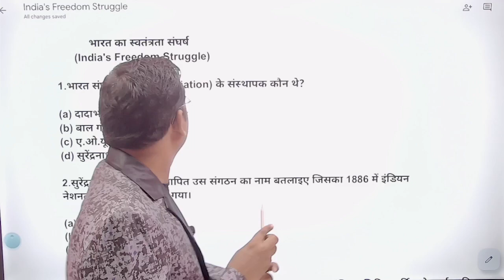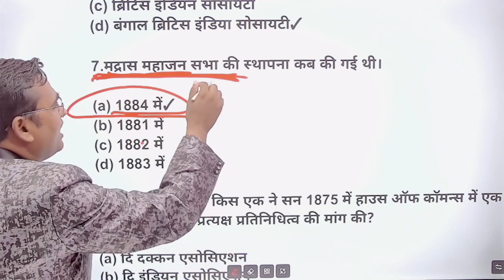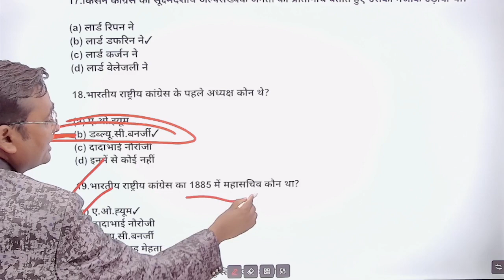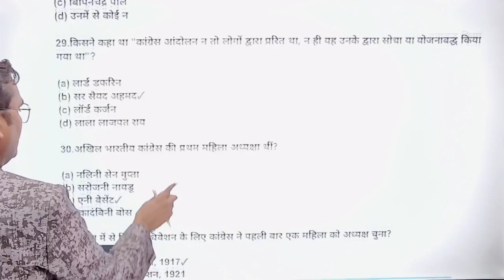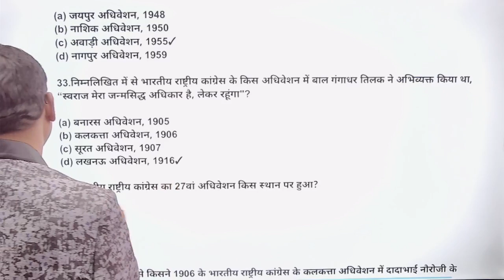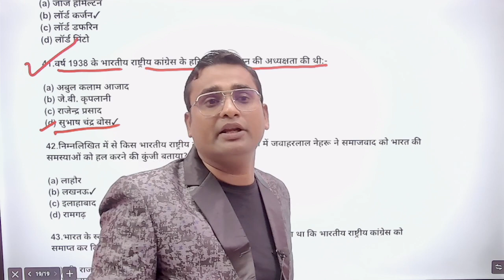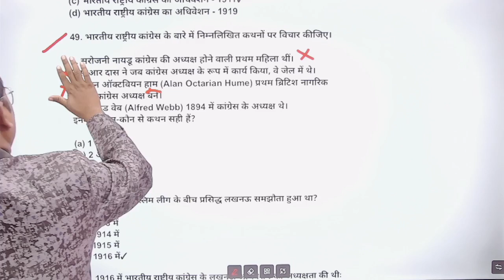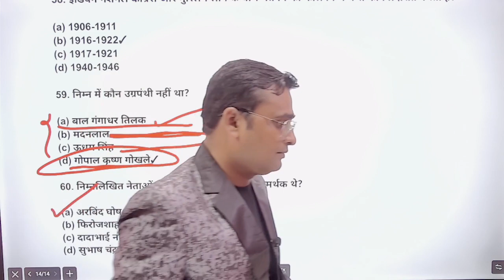सामान्य अध्ययन वीडियो 06